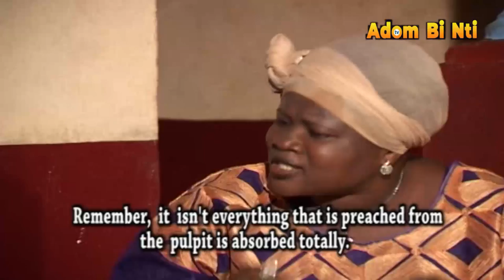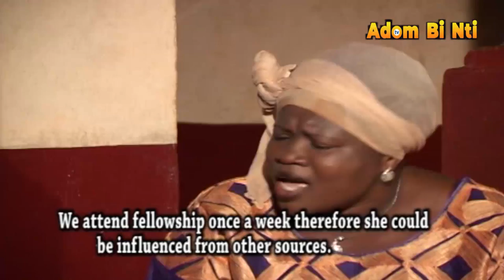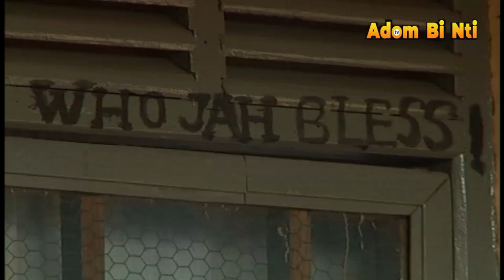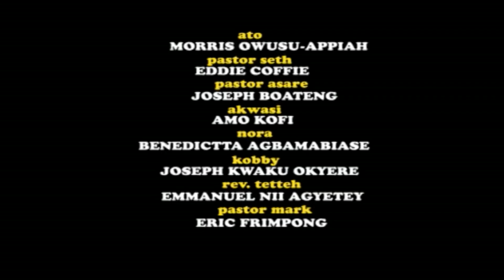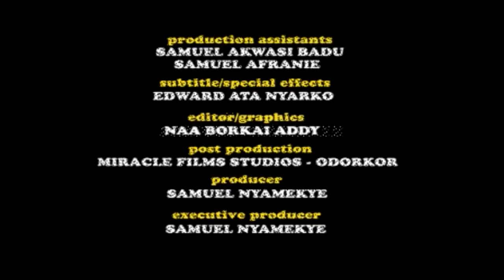ENE NYAMESOM PART 12